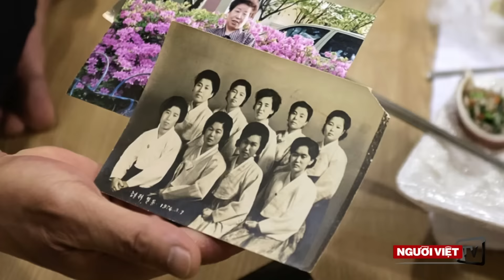N Koreans nervous about food supply in wake of sanctions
In America, obesity is a problem many people deal with but in North Korea, that is a problem very few face. Ordinary North Koreans are increasingly worried about finding food in the wake of sweeping sanctions and restrictions on the flow of goods across the China border.A cut in supplies has a lot of people worried about a second "Arduous March," the official North Korean name for the disastrous famine that killed millions in the 1990s.